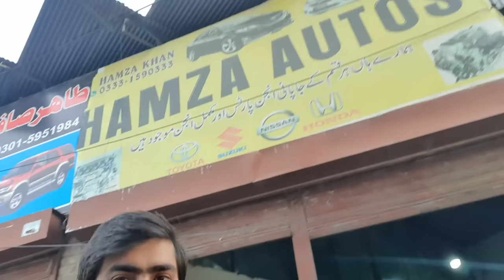2023 STOCK JAPANESE ENGINES AND BODY PARTS CONTAINERS-SCRAP MARKET RAWALPINDI